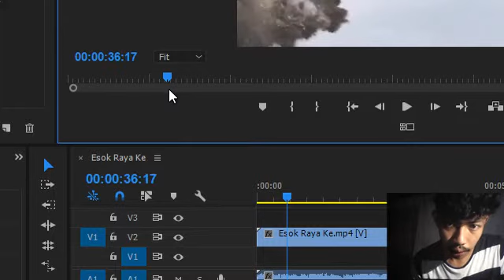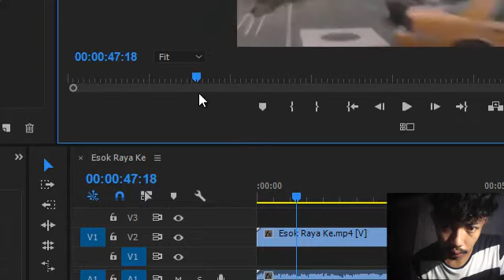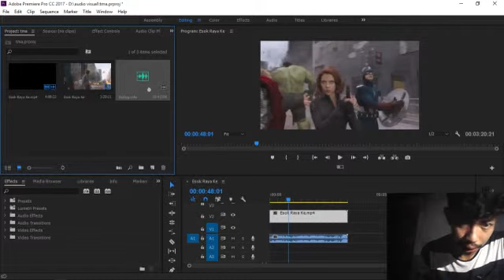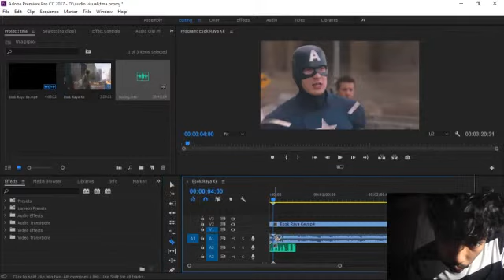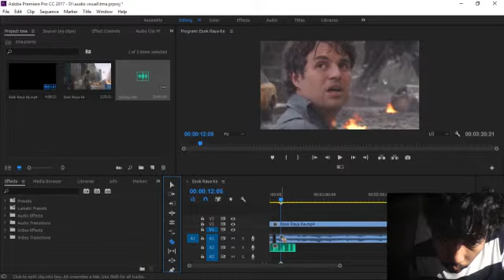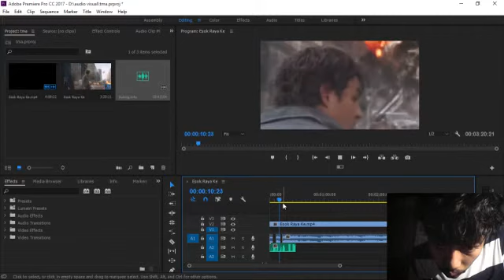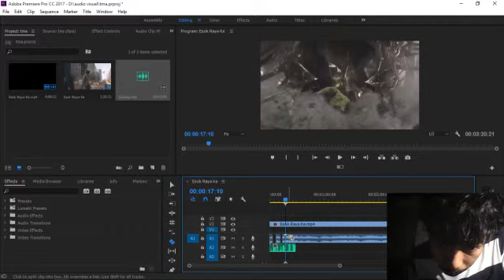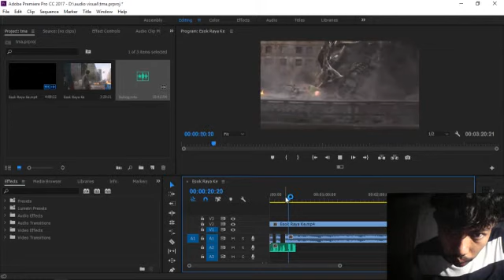CARA PEMBERIAN SUARA PADA ADOBE PREMIERE PRO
ini enjelaskan  tentang:
ini menjelaskan cara membuat video beserta pemberian suara di aplikasi adobe premiere pro, jika pusing dalam pembuatannya saya akan memberikan jobsheetnya langsung, bisa di download di link bawah, okke semangat mencoba..